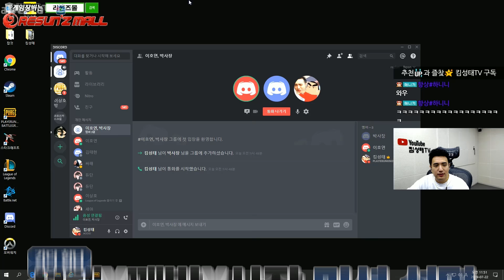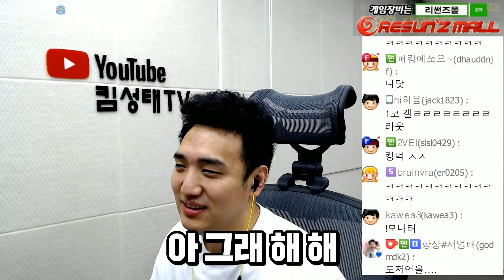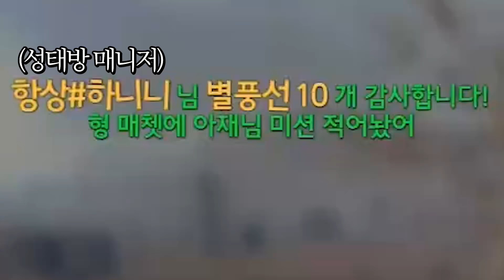쫄보 킴성태의 목숨건 치킨 미션 ㅠㅠㅠㅠ 난 죽었다.. [배틀그라운드]